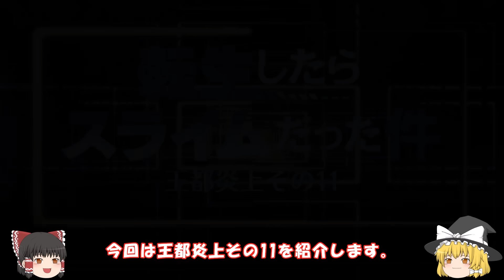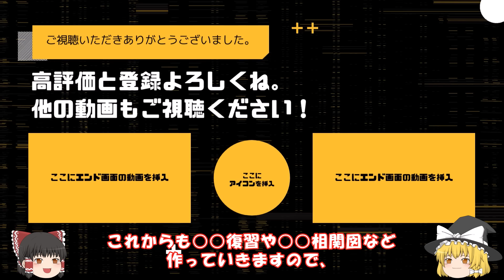【転生したらスライムだった件】マサユキ+仲間達VSアリオス 王都炎上その11 小説新刊21復習動画45 ネタバレ注意 That Time I Got Reincarnated as a Slime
約1年ぶりの新刊なので、思い出すために
作った復習動画45本目です。
王都炎上その11。

マサユキに救われたヒナタ。
仕切り直しの魔王勢VS天使軍。

公式設定資料集8,5巻

【関連サイト】
【転生したらスライムだった件】テンペスト組織図　劇場版紅蓮の絆の前予習　2022年11月25日　転スラ　ネタバレ注意　That Time I Got Reincarnated as a Slime

転スラ新刊２５
転スラ op
転スラ コリウスの夢
転スラ　10周年
転スラ　グルメ
転スラ紅蓮の絆編
転スラ　rimuru
転スラ　X